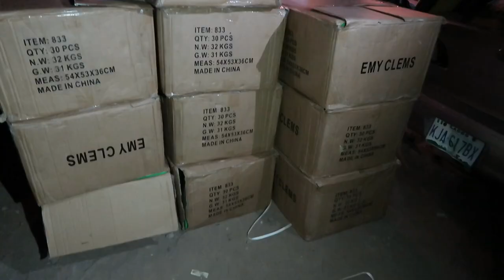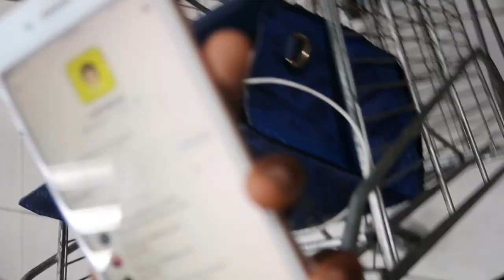LIFE IN NIGERIA | ON BECOMING A NIGERIAN ENTREPRENEUR | A DAY IN LIFE | LAGOS VLOG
HEY LOVE.

I do hope you enjoy this vlog, as much as i did recording It.

Filming Gear: CANON G7X POWERSHOT MARK II